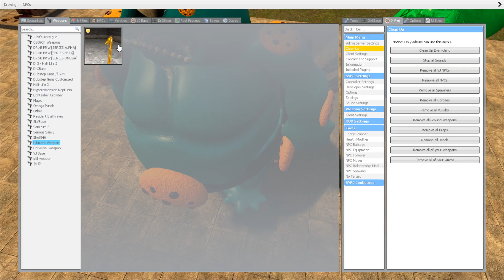DISTROYING ALL GARTEN OF BANBAN FAMILY ( NEW UPDATE ) WITH THE GRINDER IN GARRY'S MOD